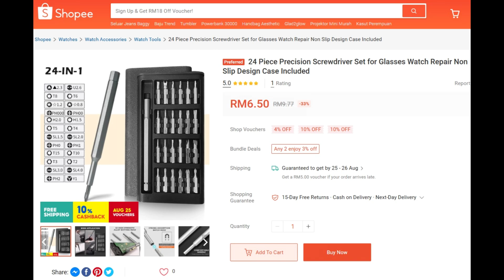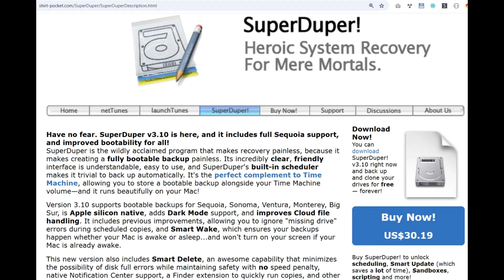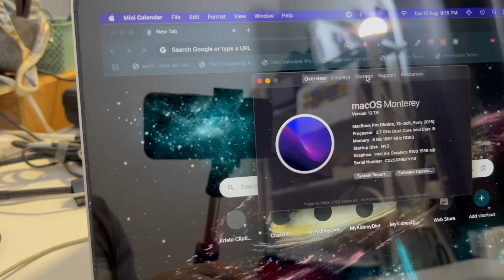How to Upgrade SSD using M.2 NVME SSD in MacBook Pro 2015 (Works for other older models too)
In this video, I’ll walk you through the complete process of upgrading the SSD in a **MacBook Pro 2015**. This method also works for older MacBook Pro and MacBook Air models. 🚀

We’ll go step by step, covering everything you need:
* Putting your new M.2 NVME SSD in an SSD enclosure, for copying purposes
* Swapping out the original MacBook SSD with the new one
* Booting up your Mac with the upgraded storage

In my example, I used a **Kingston NV2 1TB NVMe SSD**, but this process should work with most M.2 NVMe drives when paired with a proper adapter.
👉 Whether you want more storage, faster performance, or just to breathe new life into your old MacBook, this guide will help you upgrade your MacBook SSD safely and effectively.